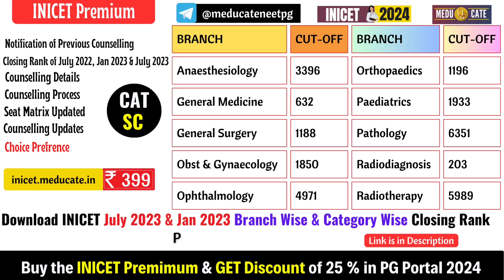INICET January Session 2024 :PGIMER Chandigarh Branch Wise Final Cutoff for INICET July Session 2023